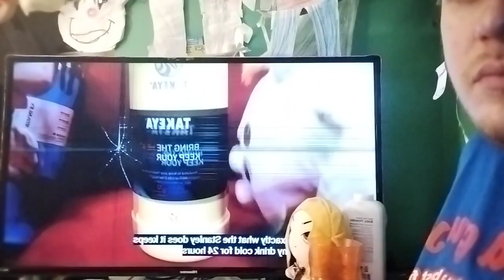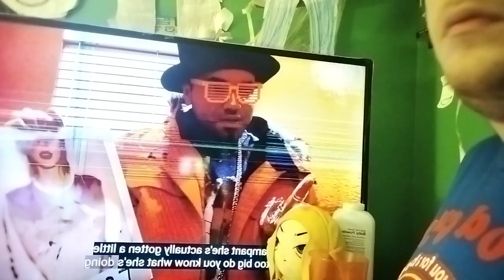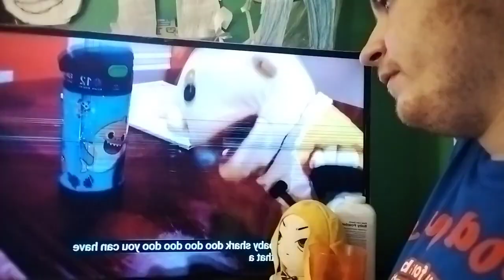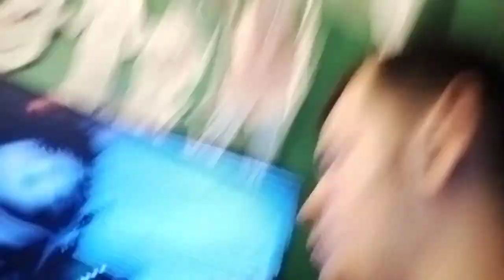reaction -sml juniors cup